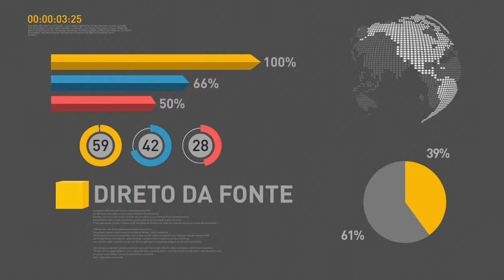BOLETIM REPÓRTER NBR 18H - 31 de janeiro de 2018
REPÓRTER NBR - 18H - 31.01.18:Foram assinados , no Palácio do Planalto,  novos contratos para exploração de áreas do Pré-Sal. E mais:O número de matrículas em creches e no ensino médio integral cresceu em todo o país./ É o que mostra o Censo Escolar divulgado pelo Ministério da Educação